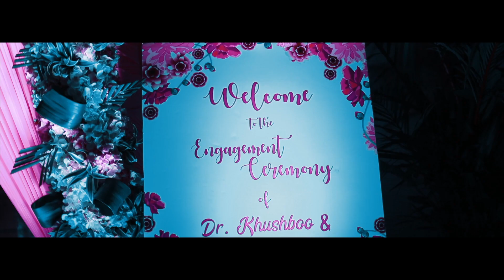Wedding Teaser KHUSHBOO + KIRAN